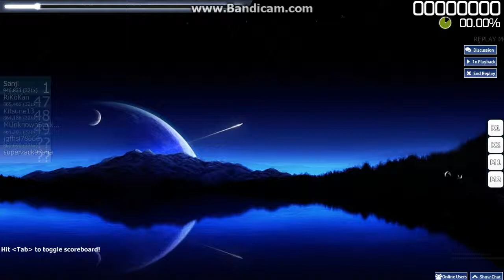Ous! Eiffel 65 - I'm Bule(Da Ba Dee)Easy~RankS~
Been playing this game called ous ^-^ FUN!!!
want play it too ? Here it is ~